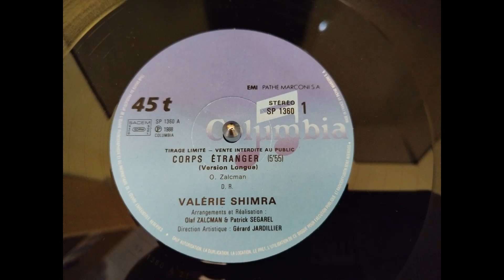Valerie Shimra : Corps etranger [Version longue][1988]